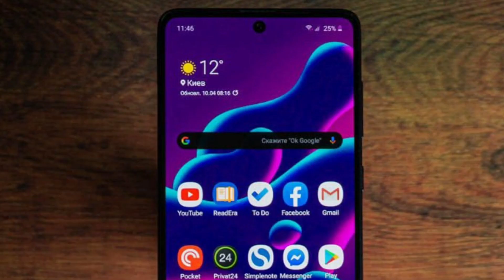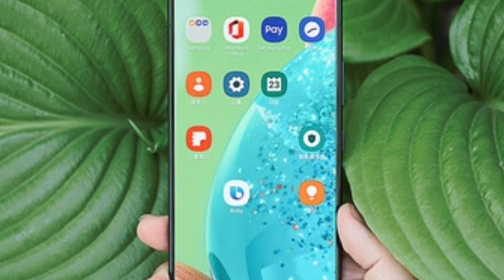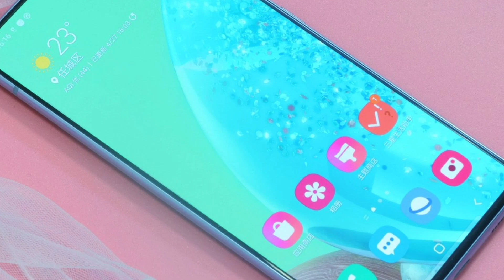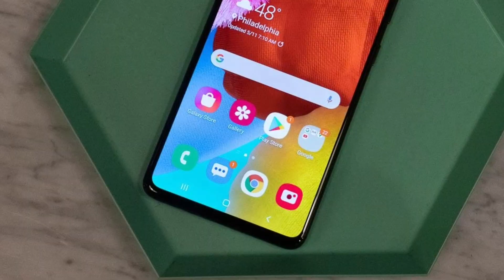Samsung Galaxy A Quantum Launched | Best Secured Smartphone EVER !!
Queries Solved:-
Samsung Galaxy A Quantum.
Samsung Galaxy A Quantum Launched.
Samsung Galaxy A Quantum Specification.
Samsung Galaxy A Quantum Full Details In Hindi.
Samsung Galaxy A Quantum Hindi.
Samsung Galaxy A Quantum Review.

Aaj maine aap logo ko Samsung Galaxy A Quantum  ke baare me bataya hoon mujhe ummid hoga ki aapko Meri video pasand aayegi.